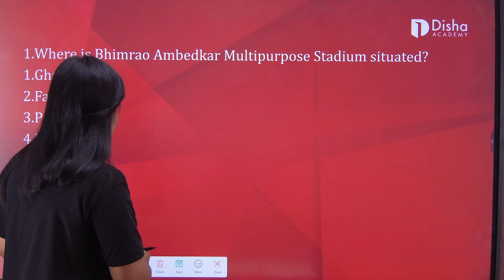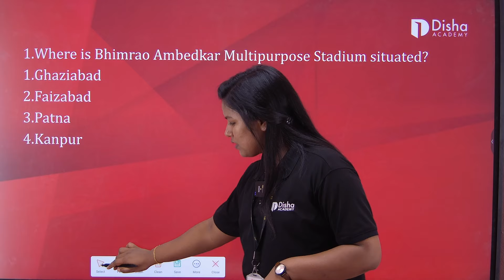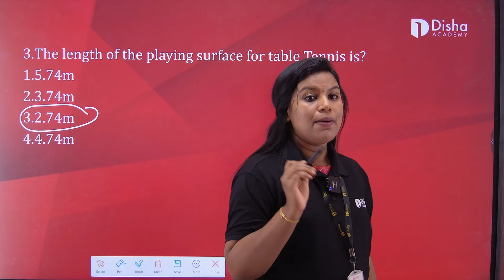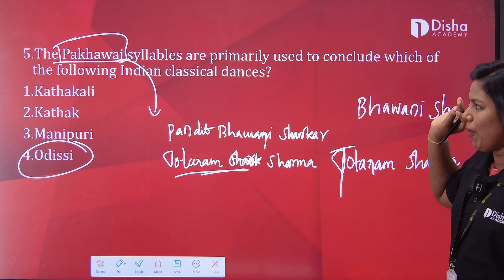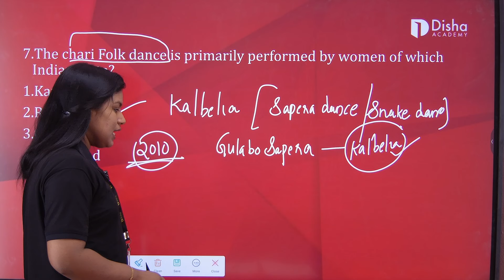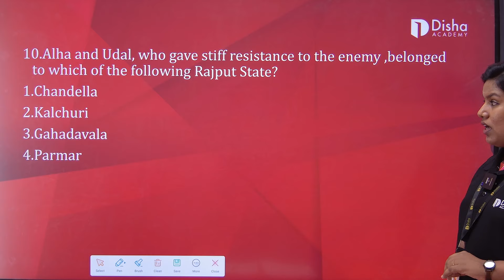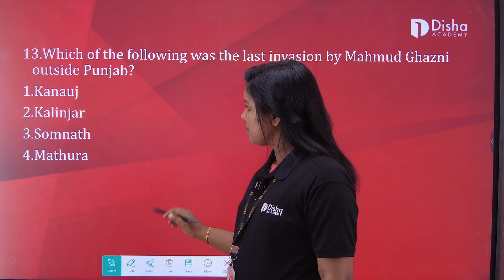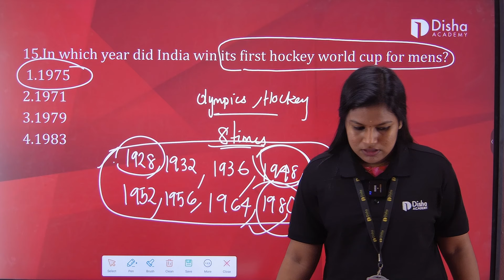SSC CHSL Day 9 Static GK 2 CHSL 2024 Free Class in Malayalam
For SSC Related pdf conent & study materials

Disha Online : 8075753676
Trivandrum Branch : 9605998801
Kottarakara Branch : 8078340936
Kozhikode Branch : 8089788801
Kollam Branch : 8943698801